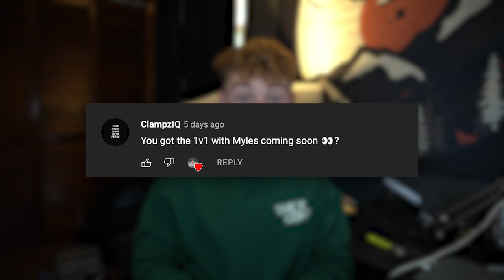THIS HIGH SCHOOL SOPHOMORE DISRESPECTED ME... (DIVISION 1 PROSPECT)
in this video, i faced off against one of the best sophomore basketball players in the state of ohio. this kid is insane and already has division 1 colleges looking at him.

If y'all are new around here, my name is Caleb Wallis and I am a 5'9 college basketball player. The sole purpose of these videos is to entertain, inspire, and bring a positive light to the basketball community. Thank you for checking out the video! I hope to see you around more often.
-Caleb

MB01N3RG6S87EZE